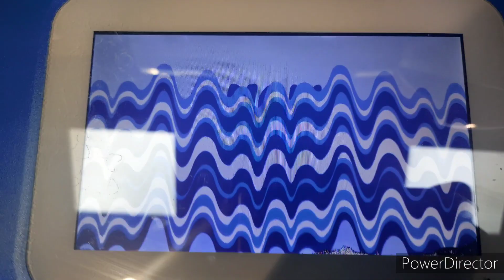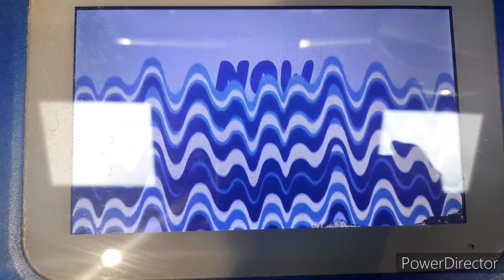F'Real Milkshake Machine - Londis Newspoint Adams Walk Kingston-upon-Thames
A Demonstration Of The F'Real Milkshake Machine At Londis Newspoint At Adams Walk In Kingston-upon-Thames On Saturday 1st April 2023.